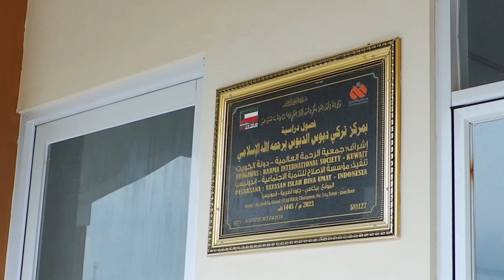Profil Sekolah Pondok Pesantren Nurul Huda